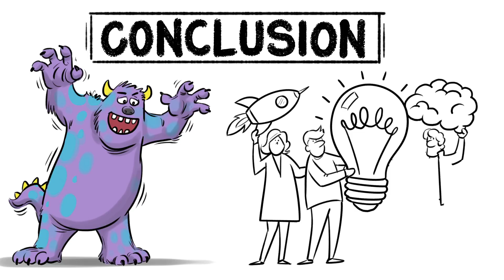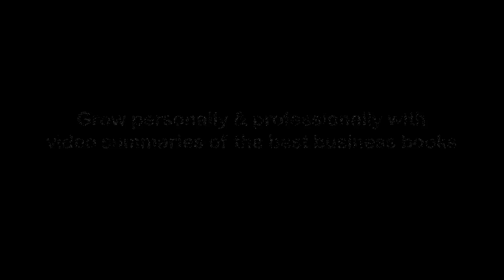10 effective negotiation strategies “Never Split the Difference” by Chris Voss and Tal Raz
🔷 Scribd just launched Snapshots!
Learn more about how you can get key insights in minutes

Introduction

Many of the things that matter in life are a negotiation.  You want a higher salary, you want to buy the car at a lower price, you want your 3-year old to finish her vegetables...

In their book “Never split the difference” Chris Voss and Tal Raz share proven strategies used by the FBI to negotiate hostage and other intense situations, and then apply them to business situations.

Negotiation is all about asking for what you want in the right way. The authors describe several strategies for effective negotiating, including what they call "tactical empathy"...  which is listening to the other side like a martial art in order to gain access to their mind.

You start with active listening.  Which you can do by practicing mirroring questions.  That’s simply taking what the other side said, and turning it into a question.

This makes them feel safe and understood, and they start to trust you more.  They become less defensive and oppositional.  And then, you can disarm them by simply asking "how am I supposed to do what you're asking for?"

Real-world example

Your boss walks in and says "let's make two copies of all the work".  You can respond "I'm sorry, two copies?" and pause.  Let them explain more.  "One for us and one for the client".

You can keep questioning as if to understand better: "I'm sorry, so the client asked for a copy too?"

"Actually, let me check with the client..."  And then, perhaps you can avoid the rest of the work by asking a “how am I going to do that” type of question.

In this case, it could be “Where are we going to store this extra copy?  Do you want it in your office?”  More than likely, you won’t need to be making any copies at all!

Conclusion

Negotiation can be intimidating, but Voss and Raz make it clear that honest conflict is nothing to fear. In fact, it can be an opportunity to learn, grow, and form deeper connections with those around you. “Tactical empathy” is one of the 10 strategies listed in Never Split the Difference , and if you follow these strategies you might just become the kind of person who seems to always get what they want.

If you’re interested in diving deeper into Never Split the Difference, then make sure and check out Scribd Snapshots. They help readers gain key insights from non-fiction books — like Never Split the Difference — in a matter of minutes, and each Snapshot is available in both text and audio. And the best part? Every Snapshot connects you to its full-length book or audiobook, and they’re all included in your Scribd subscription.